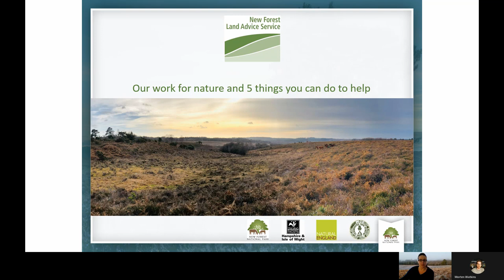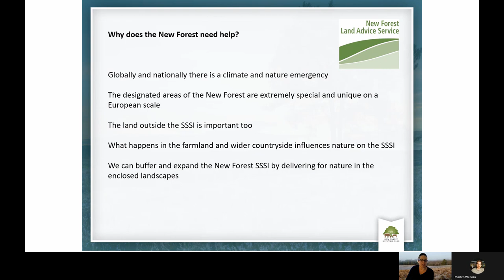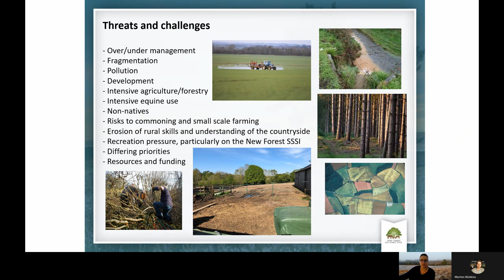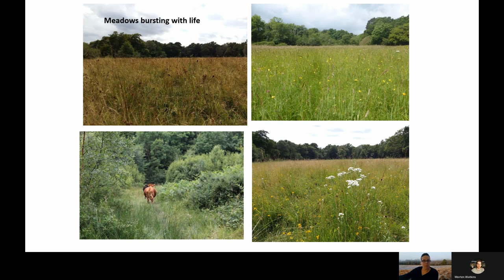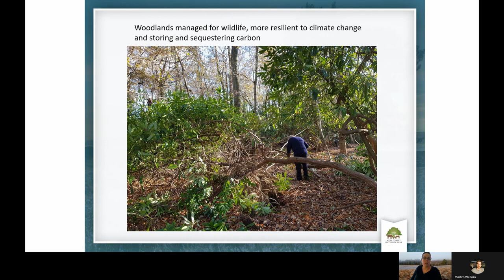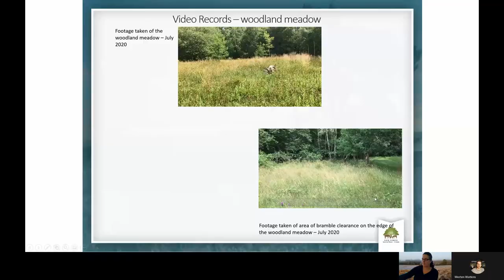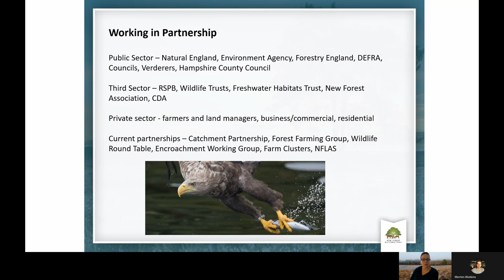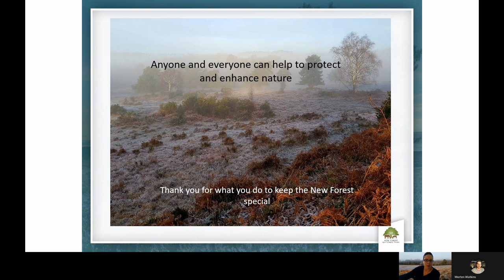NFLAS presentation with Julie Melin-Stubbs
Join Wildlife and Conservation Manager, Julie Melin-Stubbs, for her pre-recorded presentation all about the New Forest Land Advice Service.

As part of the New Forest National Park Authority's Awakening Festival, Julie Melin-Stubbs talks us through the New Forest Land Advice Service, what it's all about, what projects have been undertaken to nurture the Park's unique landscapes, and how you can help make a difference.

If you have any questions for Julie about the NFLAS, please ask them in the comments section below this video.  Julie will do her best to answer them all in a second pre-recorded video that will be made live tomorrow  (Wednesday 17th February).

To find out more about the New Forest National Park visit the NFNPA's

To find out more about the New Forest Land Advice Service, check out their